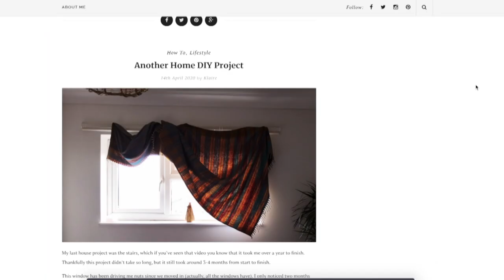Renovating Our Downstairs Toilet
If you like my videos and want to be updated each time I upload a new video or blog post you can follow my mailing list